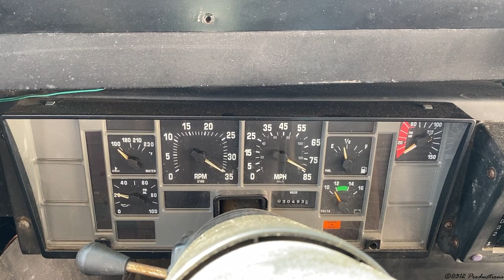1998 T444E 7.3L Start Up (BlueBird International 3800 School Bus)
Previous Video ('14 CE W/ MaxxForce DT Front Seat Ride)